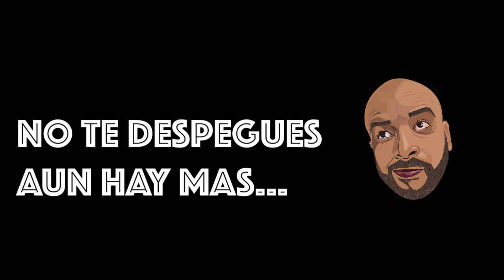Recopilacion Jueves de Tbt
Los jueves haremos recopilación con los vídeos mas votados en redes para recordar , estas vez uno de los clásicos que mas gusto de el Luchini